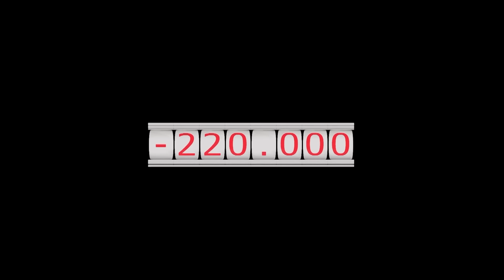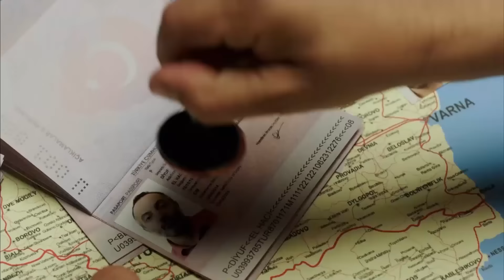Mafyadan Kaçarkende Severim Seni Ben | Taff Pictures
Çakalların en komik maceraları."bas gaza Servett"

Kayınço Gökhan, Del Piero Hikmet, Köfte Necmi ve Muhasebeci Servet ikinci filmde yaşadıkları deney kobaylığı tecrübesinden sonra hayatlarına “denetimli serbestlik” koşulu ile devam etmektedirler. Bu arada içinde yaşadıkları topluma ayak uydurmak için ‘grup terapisine’ giderler. Del Piero Hikmet, bir gün vapura bindiğinde hayatında belki de gördüğü en güzel kadın olan Mihriban ile karşılaşır. Hikmet hayatının kırılma anı olduğundan habersiz Mihriban’dan çok etkilenir. Üstelik Mihriban dilsizdir! “Yani kızın ağzı var, dili yoktur”. İki aşık her geçen gün kalp gözü ile anlaşır ve birbirlerine kayıtsızca aşık olur. Ömründe ilk kez bir kadının elini tuttuktan sonra Hikmet Mihriban ile evlenmeye kararlıdır. Fakat kızın annesi Cemile’nin, Hikmet’ten tek bir ricası olur: Kızının yeniden “Anne!” dediğini duymak Cemile’nin ölmeden önceki tek isteğidir. Öte yandan ameliyat için gereken para oldukça yüklü bir meblağdır ve ‘çakallıktan’ uzak durarak elde edilmesi çok da kolay değildir. Fakat bu kadar büyük bir iyilik için yapılacak çakallık, gerçekten ‘çakallıktan’ sayılır mı?

Yönetmenliğini yine Murat Şeker'in üstlendiği serinin üçüncü filminde, çakalların maceraları bu sefer Del Piero Hikmet’in öyküsüyle kaldığı yerden devam ediyor. Yapımcılığını Sugar Works ve Taff Pictures firmalarının ortak üstlendiği devam filminin başrolleri ise ilk iki filmde olduğu gibi Şevket Çoruh, İlker Ayrık, Timur Acar ve Murat Akkoyunlu yer alıyor. Filmin senaryosu ise Murat Şeker ile birlikte Ali Tanrıverdi'ye ait.